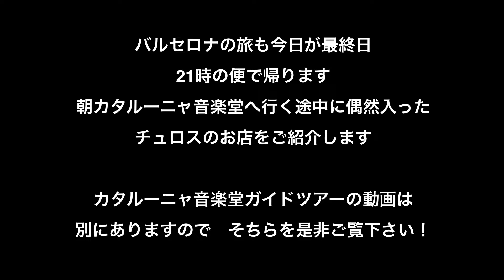バルセロナ観光 美味しいチュロスのお店紹介！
バルセロナはチュロスが有名ですが　その中でも
美味しいとオススメされていた
CHURRERIA LAYETANAをご紹介します！
バルセロナ観光 チュロス CHURRERIA LAYETANA